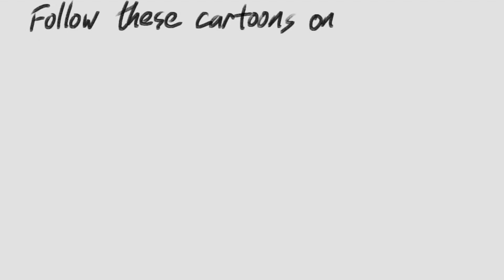GOP attacks Michael Cohen's credibility during his congressional testimony about Trump (a cartoon)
GOP attacks MichaelCohen’s credibility during his congressional testimony about DonaldTrump.